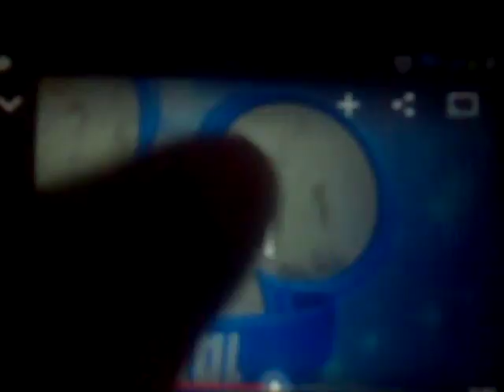Flagstaff Pictures/Disney Channel Original "The Mickey Mouse Head" (2002)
"The Mickey Head"
"Shiny Mickey Head"
"The Banner"
Taken from "Get a Clue (2002)". Plastered by the 2007 Disney Channel Original logo